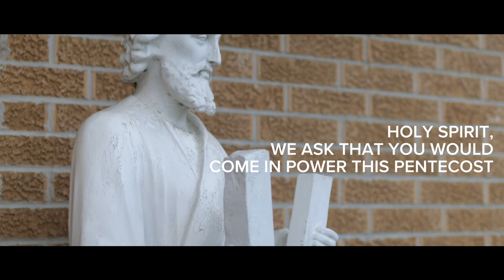St. Andrew | Church Parish Novena, May 21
Today we're praying for St. Andrew in Amelia, LA!